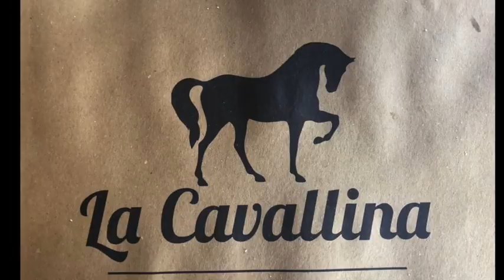2018 European Holiday - #8 Montevecchia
Episode #8 - Montevecchia (Italy)

This episode covers our three day stay in Montevecchia which was the seventh stop of our holiday.

Background:

In 2018 we finally got to go on a big family holiday to Europe. The trip mainly comprised of us driving around central/northern Italy, and across to France (Cannes and Paris).

Usually, when we are fortunate enough to go on holidays (mostly somewhere in Australia), the children write travel diaries; including drawing pictures reflecting their most memorable experiences.

For this trip, we decided to try creating Vlogs on YouTube; but only published for Private viewing by family and friends.

The main challenge was that Vlogs and travel video editing was all new to us.
Before taking off to Europe, we also really struggled finding family holiday Vlogs that were along the lines of travel shows. I’m sure that there are lots of amazing ones out there… but we just could not find them.

So, now that we are back home, we have decided to publish our short Vlogs in the hope that it might help other families looking for ideas.

Lastly, we would like to call out the following Youtube vloggers for having given us great inspiration, ideas and awesome learnings about photography/videography/editing. We are hoping that one day we will be lucky enough to thank them in person.

PS. For those of you who might be viewing our videos and feel strongly about sponsorship, we’d like to call out that at the time they were published we had no commercial arrangements to profit from them.

Title: Adventures
• Licence: You’re free to use this song in any of your videos, but you must include the following in your video description (copy & paste): Adventures by A Himitsu Creative Commons — Attribution 3.0 Unported— CC BY 3.0 Music released by Argofox Music provided by Audio Library ––– • Contact the artist

Title: Lost Within
Genre: Dance & Electronic Mood: Sad Download ––– • Licence: You’re free to use this song in any of your videos, but you must include the following in your video description (Copy & Paste): Lost Within by A Himitsu Creative Commons — Attribution 3.0 Unported— CC BY 3.0 Music promoted by Audio Library

Artist: Lensko
Genre: Dance & Electronic Mood: Bright Download ––– • Licence: NCS Music is free to use for independent Creators and their UGC (User Generated Content) on YouTube & Twitch - if you're a brand or a commercial organisation interested in using NCS music on YouTube or anywhere else, get in touch at You’re free to use this song in any of your videos, but you must include the following in your video description (Copy & Paste): Lensko - Circles [NCS Release] Music promoted by Audio Library